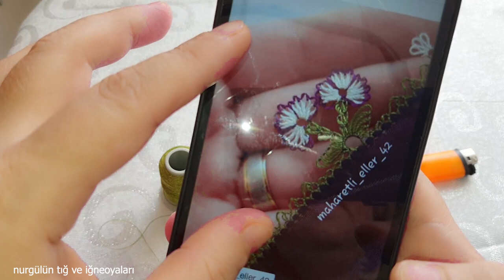tığoyası#894 TIĞ OYASI İĞNEDEN TIĞA İKİLİ YONCA MODELİ